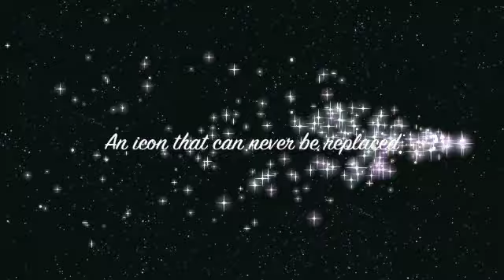I Will Always Love You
So sad that we lost such wonderful, talented superstar as well as a child of God.  May her soul rest in peace and her music live on forever.  She has and always will be one of the greatest!!